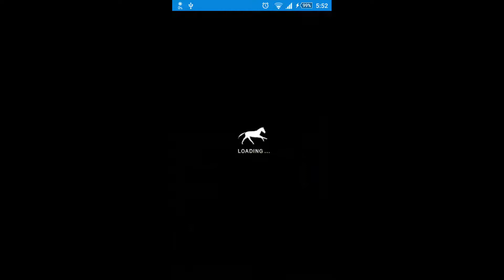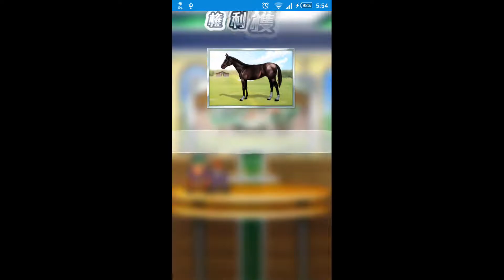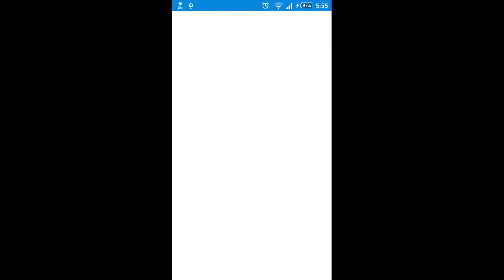【競馬ゲーム】ダビマス無課金で挑戦♪②～インスカイはできる仔？～/モカウオッカ(Horserace Game )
少し勧めてみるとインスカが意外や意外。この仔結構やれるこなんじゃ？久しぶりのダビスタを素で楽しんでいます。